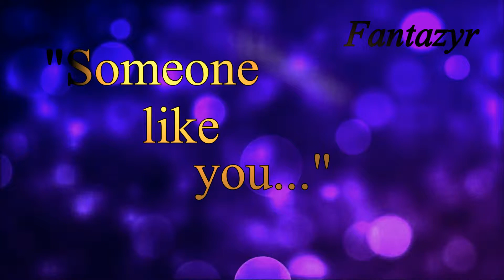"SOMEONE LIKE YOU...." - Tamara Rodriguez